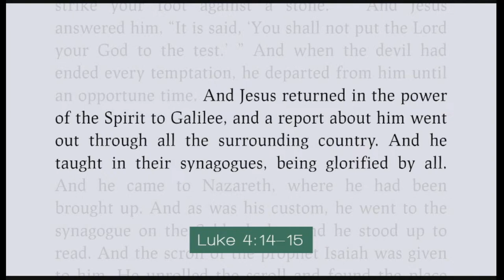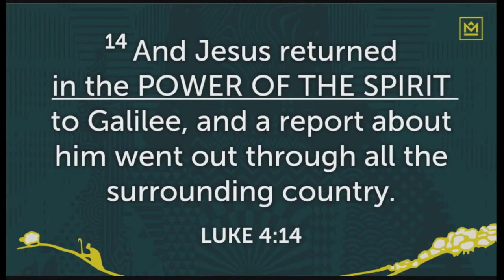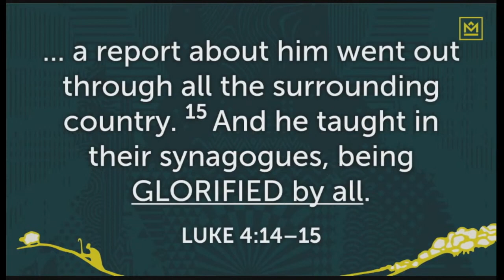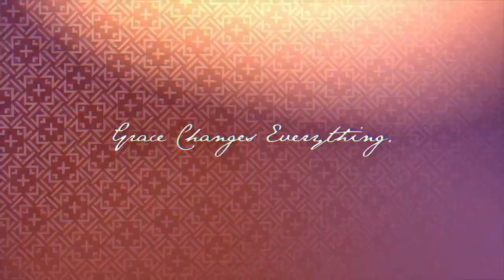The Jesus Report (Luke 4:14-15)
What is the good news of the gospel? Find out in this week's sermon "The Jesus Report" from Pastor Stefan Bomberger.

Jesus Embodies & Spreads
1. The Spirit's Power (v. 14)
2. Kingdom Teaching (v. 15a)
3. Gospel Glory (v. 15b)

 / manoacommunit.  .

 / manoacommunitychurch